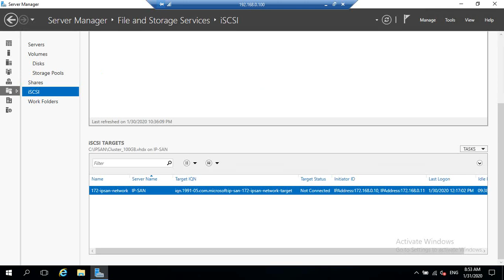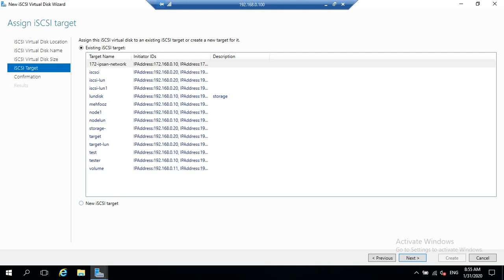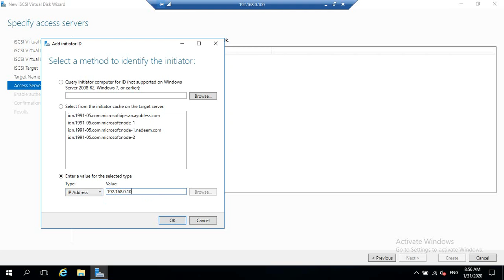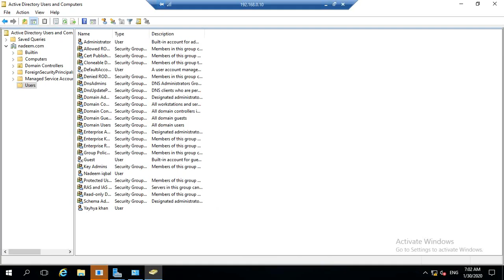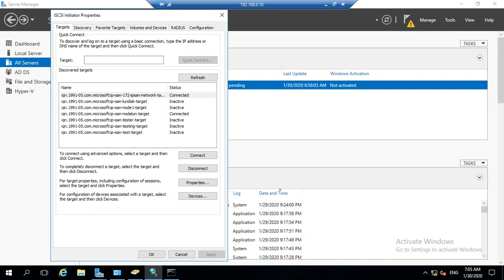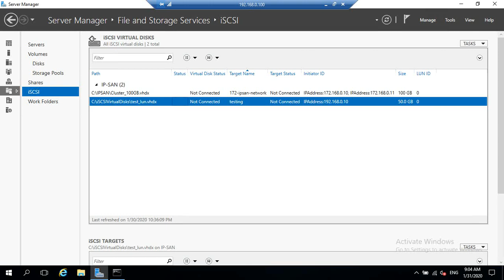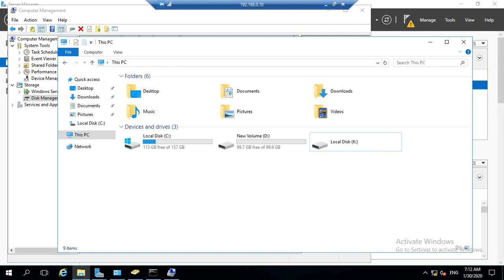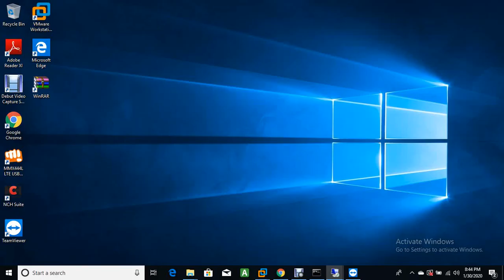How to create iSCSi lun in file Storage window 2016/Hindi/Nadeem Iqbal